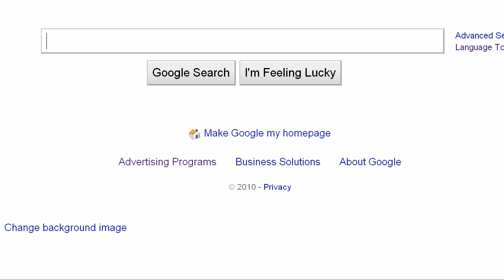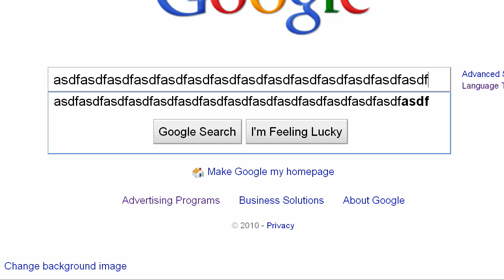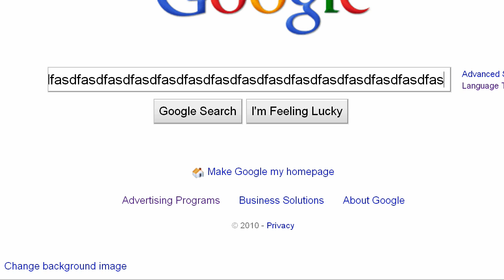the search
Please View Full Screen In HD When Possible

"The Search is a short introspective permeated with metaphor."